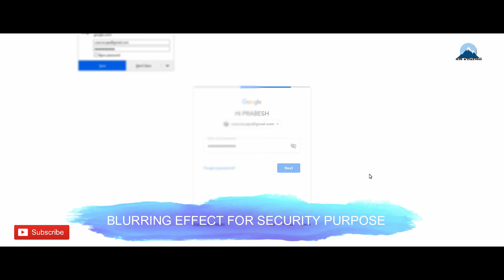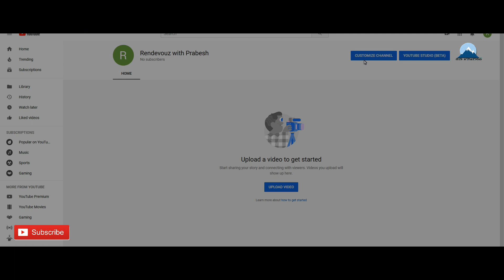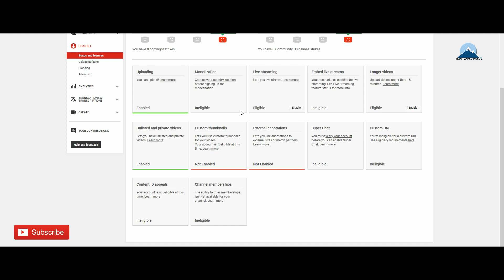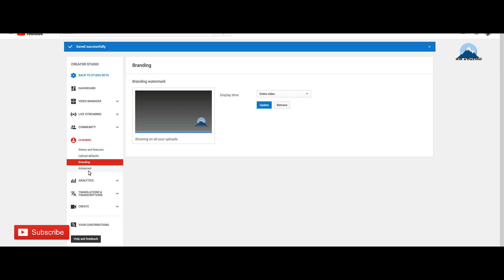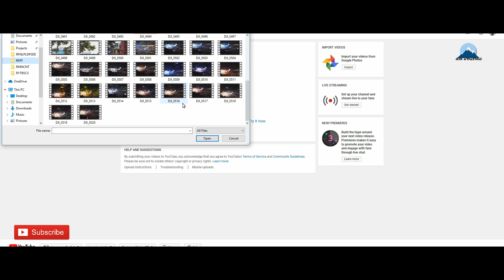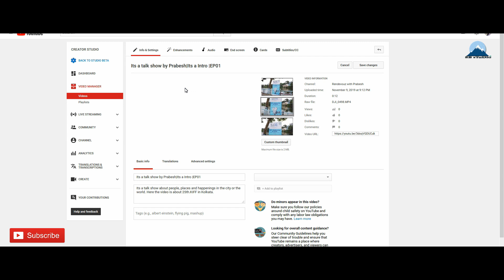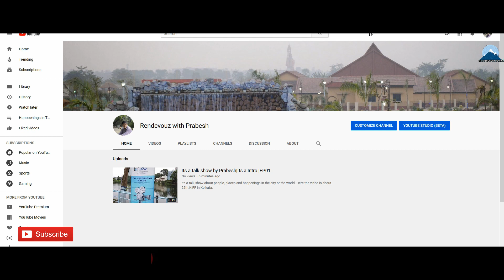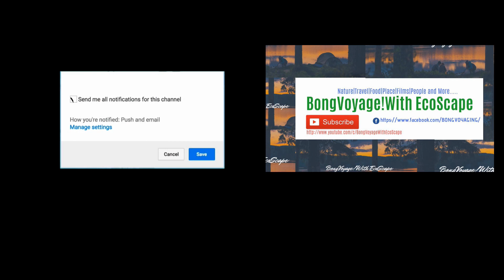How to start & monetized YouTube Channel|Creative Corner:From Director's Desk|EP21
This 41 minutes 14 secs video of Creative Corner :From Director's Desk is the new initiatives to make new creators to aware how to start YouTube channel from scratch? It explains how to create a channel with an email,channel art, adding an ad sense account to the channel, subscribe button, everything fro A to Z. This video definitely helped new creators to find basic elements and facts to start a new channel in YouTube. Please watch the video till end or you will miss the tricks.

Narrator
Prabesh

Featuring
Wickey

D.O.P and Camera
Prabesh

Music
Tanmoy

Production
SB sTuDio

Prabesh